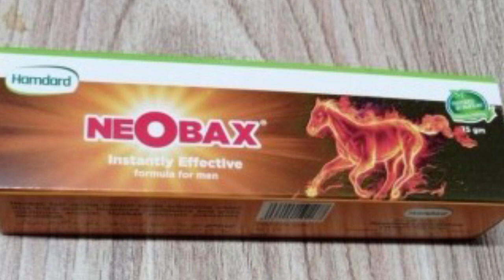Neobex cream|Uses|Benefits|For men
Neobax - Hamdard

PKR 220

Neobax is for men who need nutritional support for their reproductive area. It contains multiple herbal ingredients that encourage blood flow to this region and thus help to tone the male...

15 g

Pack Size: 15 G

15 g

Shipping

Return & Exchange

Brand: Hamdard

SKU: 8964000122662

Availability: In Stock

Country: Pakistan

Description

Neobax is for men who need nutritional support for their reproductive area. It contains multiple herbal ingredients that encourage blood flow to this region and thus help to tone the male organs and also increase libido. It is very effective for those who have the habit of masturbation and have weak genital system. It is also useful for premature ejaculation. It is for men who want to gain strength, improve mood and increase their sexual desire naturally.

Works for

Lack of full development of sexual organ due to in sufficiency of sex hormone before and after puberty.

Loss of masculine and erection power subsequent to excessive use or abuse due to ignorance.

Defective regeneration of local tissues subsequent to local diseases like gonorrhea, syphilis etc.

Sexual debility after long incapacitating illness.

Anacylus pyrethrum (Pellitory): It improves physical strength and work as a good aphrodisiac. Aqarqarha benefits a lot in premature ejaculation.

Testicular Extract (Castoreum): It raises the level of sexual excitement. It rejuvenates the male body, increases desire and improves disposition.

Clove Oil (Oil from clove buds): As a topical rub, clove oil helps increase blood circulation and gives a warming sensation.

Musk xylol (Musk): As aphrodisiac, it is given in combination with other aphrodisiac in seminal weakness and impotence.

Olive oil (Oil from olives fruits): Externally, olive oil is emollient and soothing to inflamed surfaces and is employed to soften the skin and as lubricant for massage.

Cantheridis (Blister beetle): The cantheridis are used as aphrodisiac due to their tendency to cause priapism (persistent abnormal erection of penis).

Cinnamom oil (Oil of cinnamom bark): Cinnamon oil is an irritant and sensitizer.

Composition
Each 15g contains

Anacylus pyrethrum: 1.5 g

Arania coccina: 0.083 g

Olive oil: 0.5 ml

Pheretima posthuma: 0.083 g

Celastrus oil: 0.167 ml

Musk xylol: 0.042 g

Testicular extract (Castoreum): 0.133 g

Cantharides: 0.008 g

Clove oil: 0.117 ml

Cinnamon oil: 0.117 ml

Excipients: q.s.

Directions to Apply

The content of the tube suffices for 15 applications.

1/15th part of it should be gently massaged on the body of organ on all sides (except glans) till the whole is absorbed into tissues.

The ingredients of Neobax are absorbed transdermically through skin of the organ which allows them to work quickly and effectively in increasing sexual power and sensitivity.

This is a Herbal product.

Unless expressly indicated in the product description, MyVitaminStore.pk is not the manufacturer of the products sold on our website. While we work to ensure that product information on our website is correct, manufacturers may alter their product information. Actual product packaging and materials may contain more and/or different information than shown on our website. If you have any specific product queries, please contact the manufacturer. For medicinal products, content on our website is not intended to be used to diagnose, treat, cure, or prevent any disease or health condition or to substitute advice given by medical practitioners, pharmacists or other licensed health care professionals. You should contact your health care provider immediately if you suspect that you have a medical problem. You should always read the labels, warnings and instructions provided with the product before using or consuming it and not solely rely on the information presented on our website.

Instant Joshanda, 5 Ct - Hamdard

PKR 50

Rahat-E-Shikam - Hamdard

PKR 100

Tunsukh - Hamdard

PKR 245

Carmina Plus - Hamdard

PKR 220

Khamira Abresham Hakim Arshad - Hamdard

PKR 910

Safi - Hamdard

PKR 150

Sharbat Toot Siyah - Hamdard

PKR 80

Ghutti - Hamdard

PKR 75

Sualin - Hamdard

PKR 600

Khamira Marwareed - Hamdard

PKR 425

Customer Reviews

Be the first to write a review

Help & Support

My Vitamin Store

0Cart

Account

Search

PKR 220